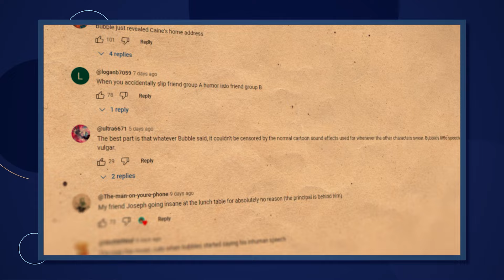Are Caine and Bubble The Actual Villains?